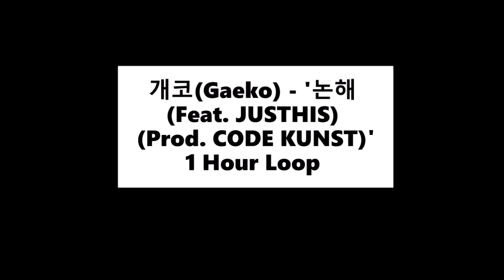개코(Gaeko) - '논해 (Feat. JUSTHIS Prod , CODE KUNST)' [1 Hour Loop/1시간/1時間ループ]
구독 및 좋아요 너무너무 감사드려요~~

購読といいね。 本当にありがとうございます。